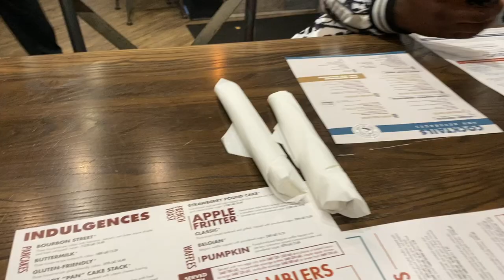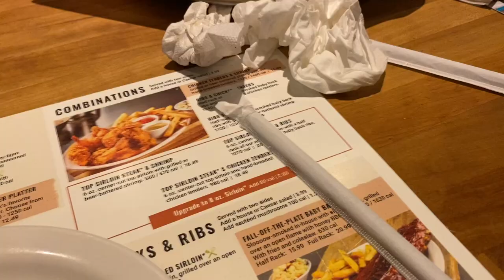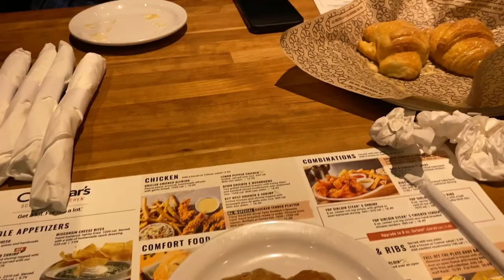Weekly Vlog || Thanksgiving Family Fun and Birthday Brunch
More catching up in this vlog lol, this is from the beginning of November and also the end. I hope you all enjoy!